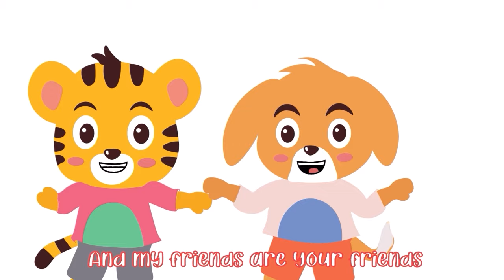Dancing like an animal + Colors of the rainbow + more Little Mascots Nursery Rhymes & Kids Songs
Sing & follow the Steps of our cute Animals in our Head Shoulder Knees & Toes song.

Lyrics:

I’m a duck!
I go quack quack quack,
I’m a duck!
quack quack quack,
I’m a duck!

I’m a cat!
I go meaow meaow meaow,
meaow meaow meaow,
meaow meaow meaow!
I’m a cat!
meaow meaow meaow,
I’m a cat!

I’m a crocodile,
swimming in the Nile,
with a scary smile,
I’m a crocodile!
I’m a crocodile,
better run and hide,
‘cause I might decide
to go snap!

I’m dancing like an animal
look at me, wild and free
dancing like an animal
one and two and three!

I’m a dog!
I go woof woof woof,
I’m a dog!
woof woof woof,
I’m a dog!

I’m a pig!
I go oink oink oink,
oink oink oink,
I’m a pig!
I’m a pig!
oink oink oink,
I’m a pig!

I’m an elephant,
with a trunk and all,
you look very small,
‘cause i’m very tall!
I’m an elephant,
could you move aside,
to go stomp!

Timecodes

00:00  Intro Start
00:10  Dancing like an animal
01:39  Colors of the Rainbow
02:57  Five Little Monkeys
04:34  Old Macdonald
06:53  Five Little Ducks
09:10  Bingo Song
11:39  Finger Family
13:11  Little Fish
14:38  Itsy Bitsy Spider
17:03 Five Little Speckled Frogs
19:13  Head Shoulder Knees & Toes
20:47  Baby Shark
22:43  Happy Birthday Song
23:41 Hickory Dickory Dock
25:00 The Bath Song
23:41 Hickory Dickory Dock
25:00 The Bath Song
26:50  Wheel on the bus
29:30  Funky Animals
32:00  The More We Get Together
33:20  This Is The Way
35:32  ABC Song
39:34 Wash Your Hands

Little Mascots:

Sing and Dance along with our fun rhymes

Hi Kids! We hope you enjoy watching this animation as much as we did making it for you! These kids song collection is great for getting familiar with generic rhymes, learning them, becoming expressive and creative  all while getting entertained.

About Channel:

Little Mascots aims to provide kids basic education and guidance like learning colors, alphabets, numbers etc. in a fun and entertaining way. Kids can becoming more expressive watching our videos which helps in their growth.

Wishing everyone a pleasant and happy life.